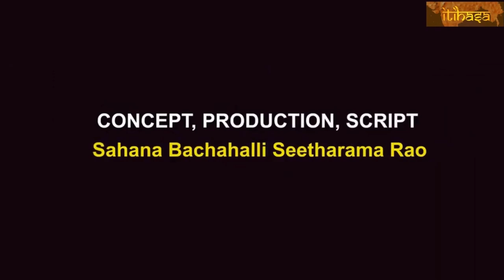Krantiveera Sangolli Rayyanna | Kittur | A Revolutionary | Freedom fighter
Sangolli Rayanna
Sangolli Rayanna, a brave patriot, served the kingdom of Kittur in the 19th century. Watch his story as he revolted against the British with his guerilla tactics.

REFERENCES
1. The Queen of Kittur: A Historical Novel - Basavaraj Naikar
2. Swathanthyra Veera Sangolli Rayanna – By Prof. Odeyar D Hegde
3. Veera Sangolli Rayanna  - Dr. N. Someshwara
4. Sangolli Rayanna - Kannada Nadu Mattu Kannadigara Parampare - Shivaramu
5. Sangolli Rayanayaka – Basavaraja Kattimani
6. A biography of legend hero, Tiger of Kittur Sangolli Rayanna. By Chamaraj Savadi
7. Datta, Amaresh, ed. (1988). Encyclopaedia of Indian Literature: devraj to jyoti, Volume 2. New Dehi: Sahitya Akademi. p. 1293.
8. . The South Indian rebellions: before and after 1800 (1st ed.). Gopalakrishnan (2007). Gopalakrishnan, Subramanian (ed.) Chennai: Palaniappa Brothers. p. 103.